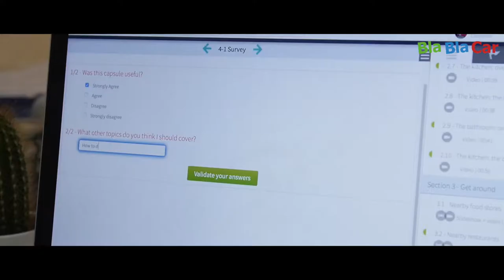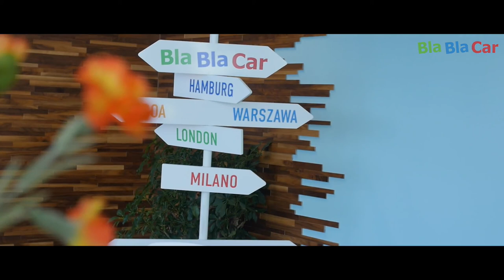[BLA BLA CAR] Accompagner la digitalisation du processus d'intégration de nouveaux collaborateurs.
Laure Wagner (Culture Captain chez BlaBlaCar) évoque sa collaboration avec speachme pour accompagner la digitalisation du processus d'intégration de nouveaux collaborateurs. (Sous-titres en français)